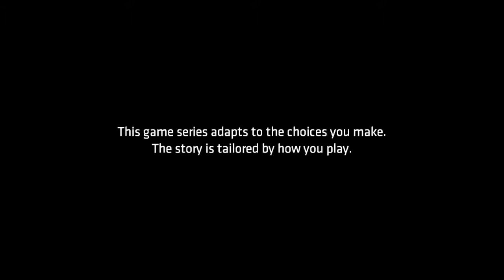Telltale Batman episode 2 part 1